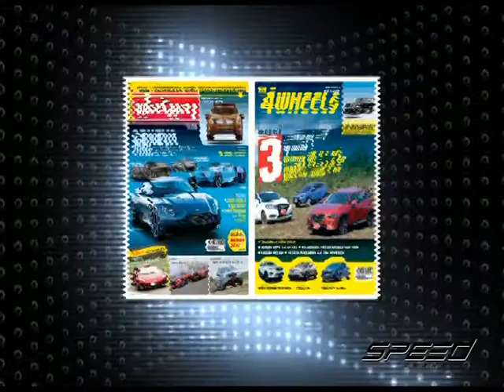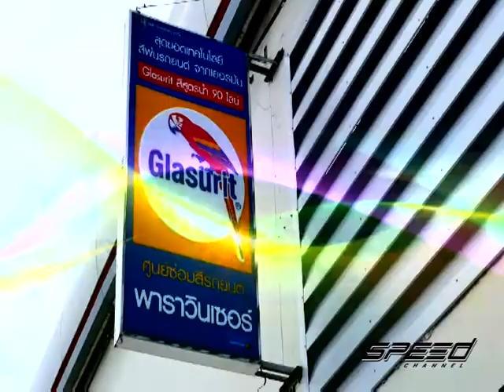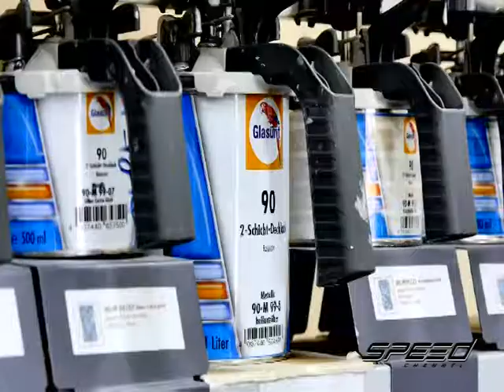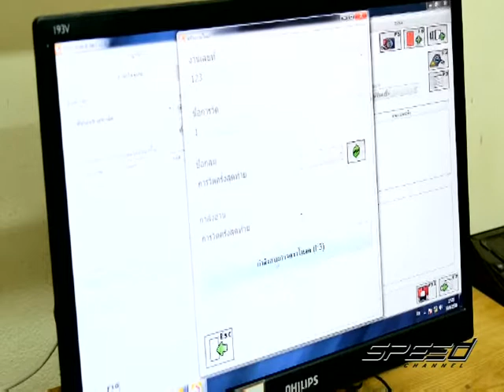Speed Talk OA 26 04 2017 B2